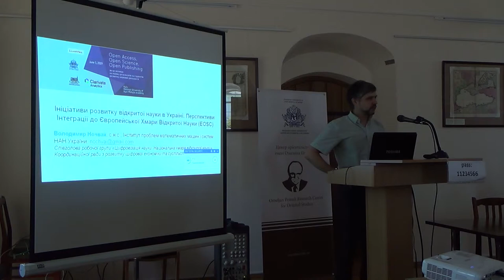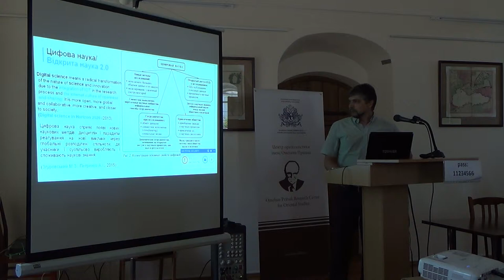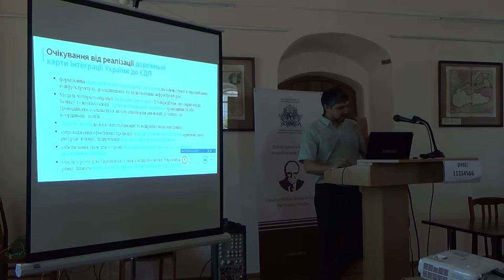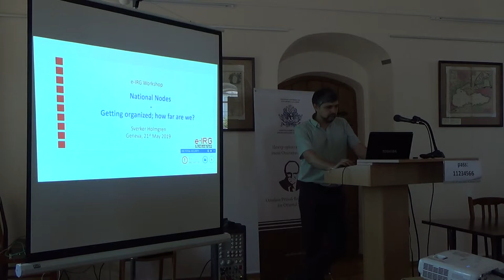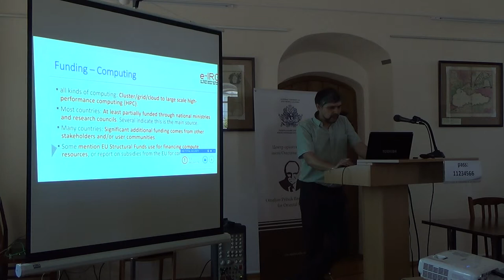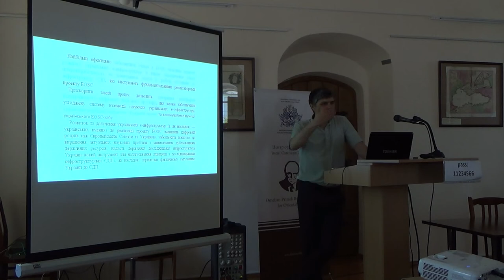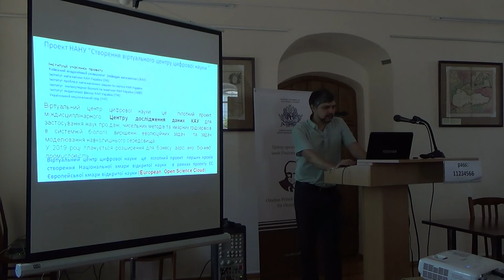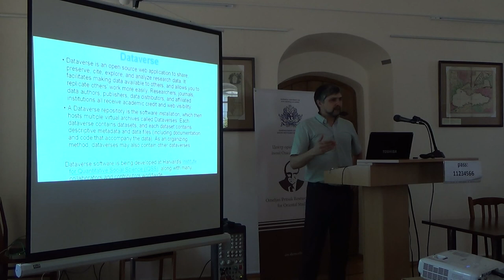Володимир Ночвай - Ініціативи розвитку відкритої науки в Україні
Ініціативи розвитку відкритої науки в Україні.
Перспективи Інтеграції до Європейської Хмари Відкритої Науки (EOSC)

Володимир Ночвай
к.тех.н, старший науковий співробітник Інституту проблем математичних машин і систем НАН України, заступник керівника базового координаційного центру Українського національного Грід з питань міжнародних комунікацій, керівник лабораторії трансферу технологій Київського академічного університету, співголова робочої групи «Цифровізація науки. Національна хмара відкритої науки» Координаційної ради з розвитку цифрової економіки та суспільства

Міжнародний семінар
”Open Access, Open Science, Open Publishing",
Київ, 3 червня 2019 р.

Семінар проводиться в межах літньої сесії
Міжнародної конференції «Наукова комунікація в цифрову епоху»